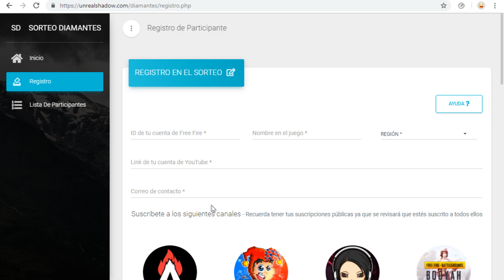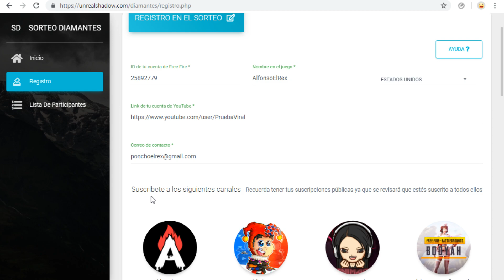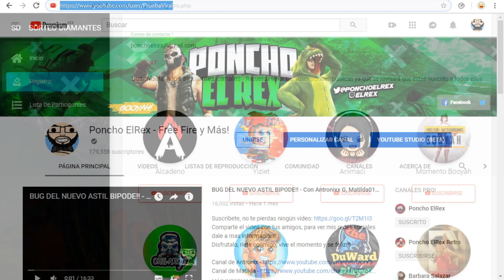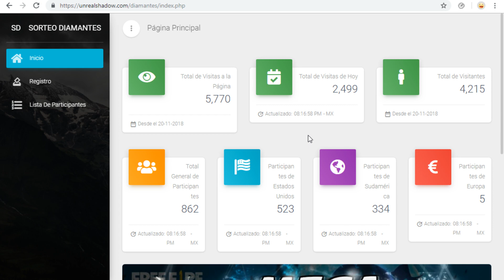MEGA SORTEO DE 💎40,000 DIAMANTES💎 SOLO PARA SUSCRIPTORES